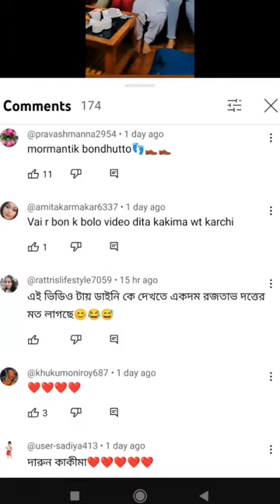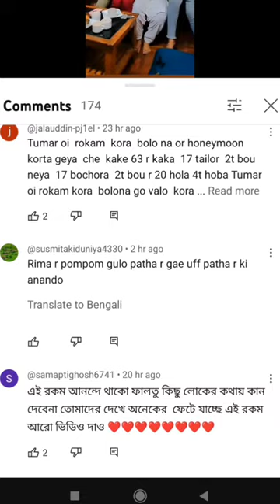৬৩ খাকিমার বাড়িতে ঘুরতে গেলাম 🤣 || দেখো গিয়ে কি দেখলাম 😝@SanjoysHeart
৬৩ খাকিমার বাড়িতে ঘুরতে গেলাম 🤣 || দেখো গিয়ে কি দেখলাম 😝